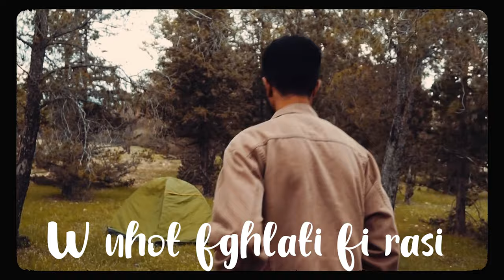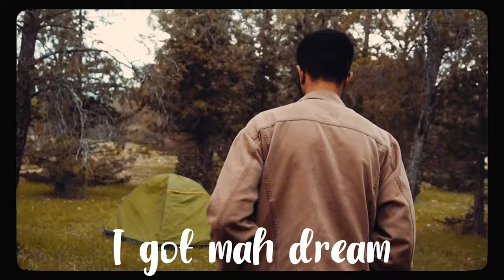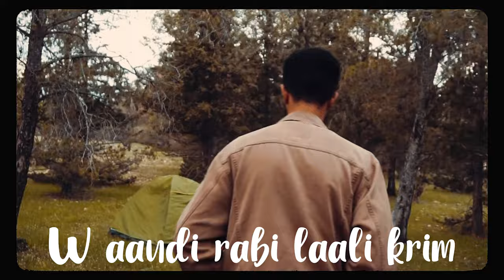RAFAL-Cold heart (clip officiel)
Music video by RAFAL performing ''Cold Heart'' Taken from his new album ''Dreams''
Edit : Cold Hvrt Nd RAFAL
color / Shot by : Youssef Amri
Mastering by yousef Junky